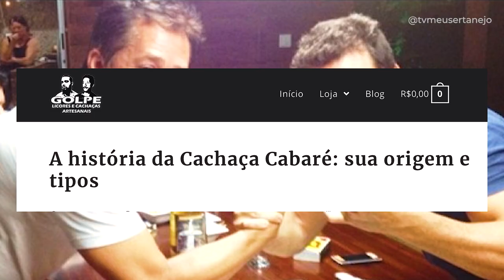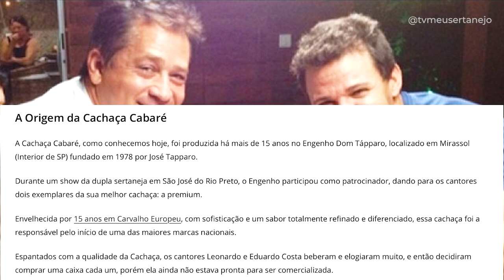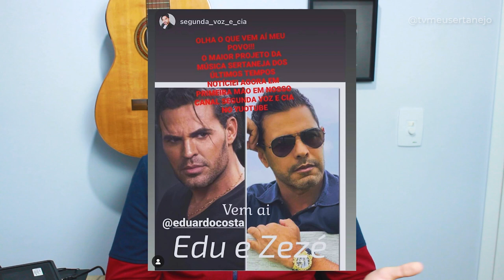EDUARDO COSTA e ZEZÉ Di CAMARGO JUNTOS? - Entenda o que houve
Aoow trem bonito, bão? EDUARDO COSTA e ZEZÉ Di CAMARGO da dupla com Luciano JUNTOS? Informação do amigo Fabio do Segunda Voz e Cia